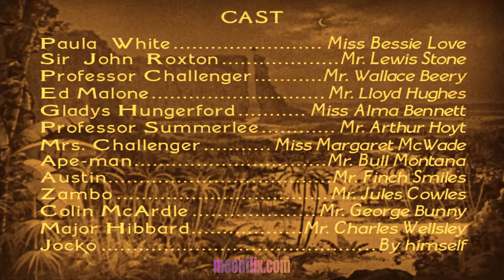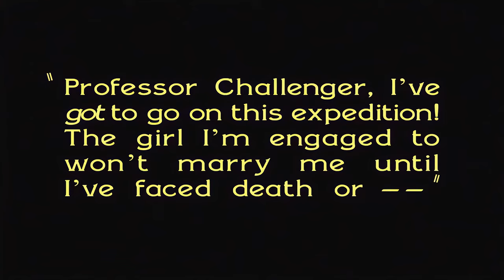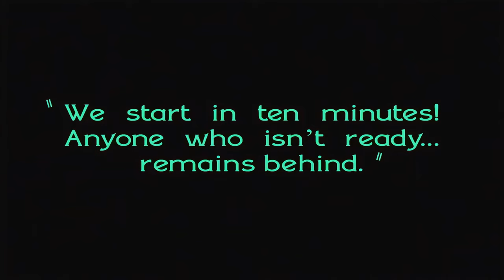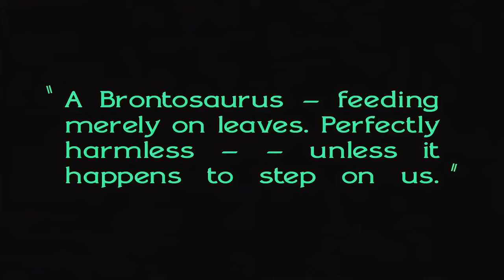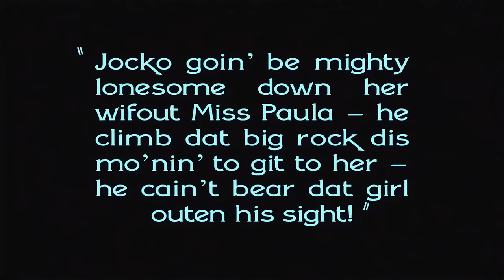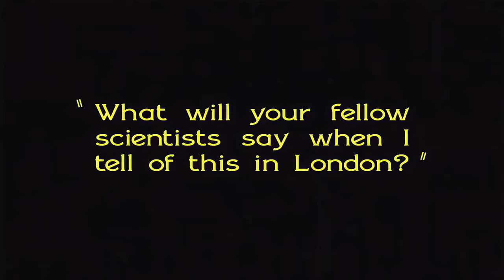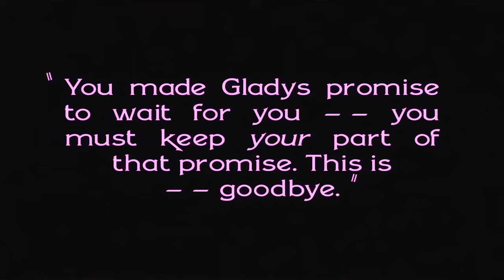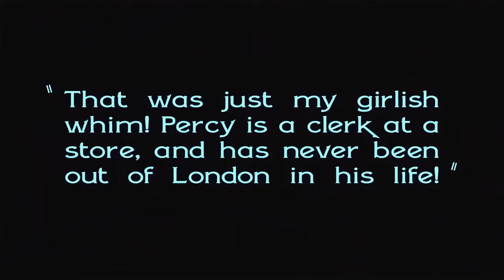The Lost World (1925) || 4K || Original Dinosaur Movie!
Before The Lost World: Jurassic Park (1997), came it's predecessor by the same name, also starring dinosaurs. The Lost World is a 1925 American silent fantasy giant monster adventure film adapted from Arthur Conan Doyle's 1912 novel of the same name. The film was produced and distributed by First National Pictures, a major Hollywood studio at the time, and stars Wallace Beery as Professor Challenger. It was directed by Harry O. Hoyt and featured pioneering stop motion special effects by Willis O'Brien, a forerunner of his work on the original King Kong. Doyle appears in a frontispiece to the film, absent from some extant prints.

In 1998, The Lost World was deemed "culturally, historically or aesthetically significant" by the Library of Congress and selected for preservation in the United States National Film Registry.

This "tinted film" version of The Lost World been restored by moonflix for the first time to 4K resolution!

Directed by Harry O. Hoyt
Produced by Earl Hudson

Cast:
Sir Arthur Conan Doyle as himself
Bessie Love as Paula White
Lewis Stone as Sir John Roxton
Lloyd Hughes as Edward Malone
Wallace Beery as Professor Challenger
Arthur Hoyt as Professor Summerlee
Alma Bennett as Gladys Hungerford
Virginia Brown Faire as Marquette the half-caste girl (uncredited)
Bull Montana as Apeman/Gomez
Francis Finch-Smiles as Austin
Jules Cowles as Zambo
Margaret McWade as Mrs. Challenger
George Bunny as Colin McArdle
Charles Wellesley as Major Hibbard
Nelson MacDowell as Attorney (uncredited)
Chrispin Martin as Bearer/Cannibal (scenes deleted)
Jocko the monkey as himself
Mary the chimpanzee as herself (uncredited)